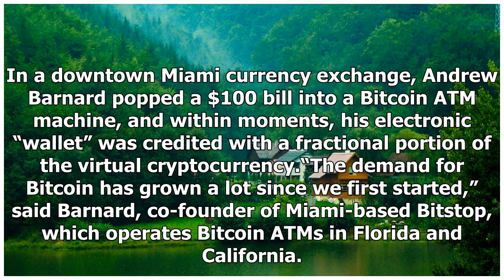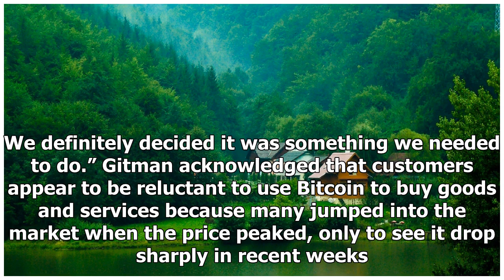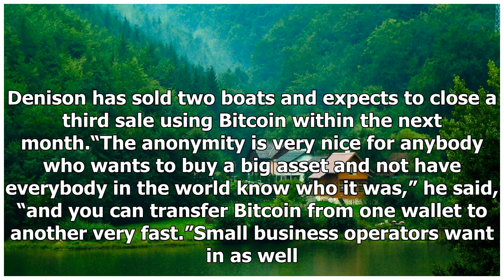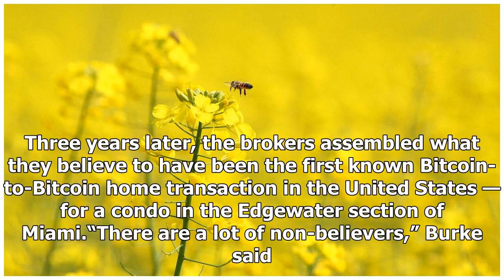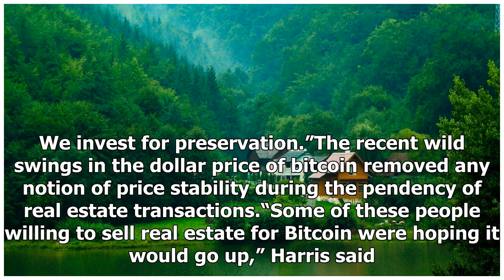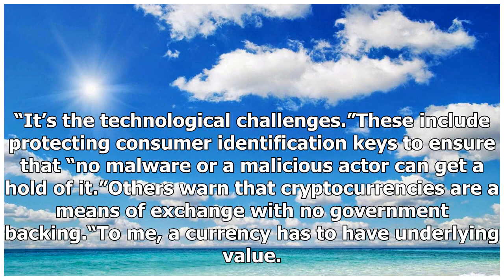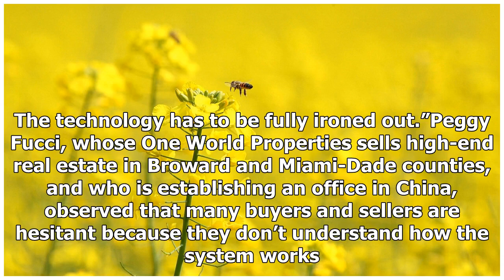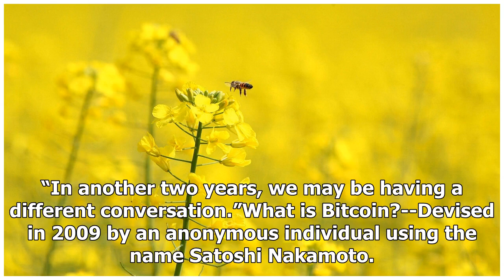Amid wild Bitcoin gyrations, some South Florida businesses embrace it, with caution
In a downtown Miami currency exchange, Andrew Barnard popped a $100 bill into a Bitcoin ATM machine, and within moments, his electronic “wallet” was credited with a fractional portion of the virtual c...